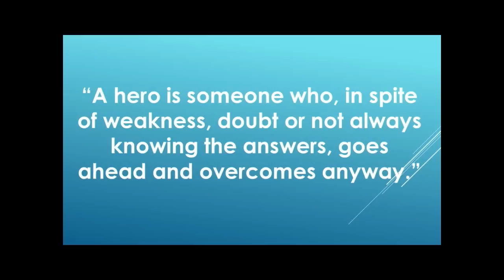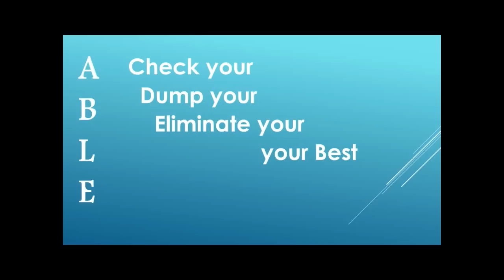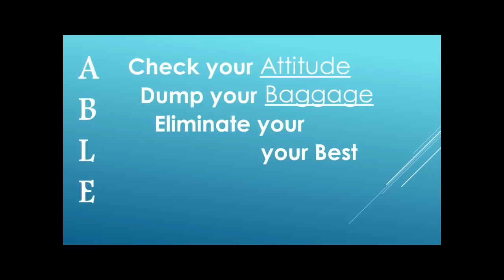Time to ditch your dis | Marina Morris | TEDxMuskegon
This talk was given at a local TEDx event, produced independently of the TED Conferences. We all have a disability and Marina believe's it's about time somebody taught you how to 'Ditch your Dis' and discover your true abilities.

My name is Marina Katherine Morris. For many people that shake my hand for the first time, their reactions range from “wow” to “oh boy” to “hmmm” (that short hmmm, that sparks interest among most). I’ve even gotten the occasional “I could have sworn you were 12 years old”. Whatever their first reaction is, I make it my mission to not let it be their last. Hello, my name is Marina Morris. I was born with cerebral palsy, I shake, I limp, but I do not have a disability. I’m here to simply create a vision in your mind, you won’t soon to forget. A vision to inspire. A vision to motivate. A vision to remember. To envision a world where disabilities are ONLY ever your unique and different abilities. I have a story, and it’s about time I told it.